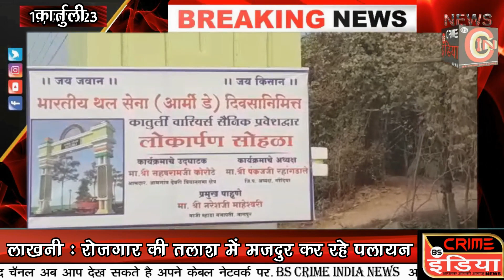कातुर्ली गाँव मे 35 सैनिको ने मिलकर गाव में तैयार किया सैनिक द्वार !!!